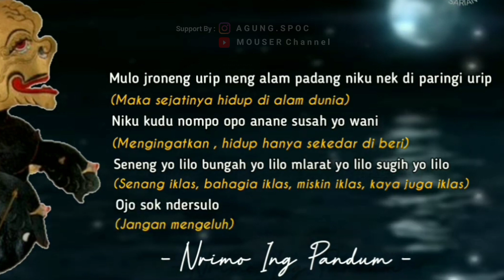Story Wa Wayang Kyai Semar Bodronoyo ( Nrimo Ing Pandum ) - Ki Seno Nugroho